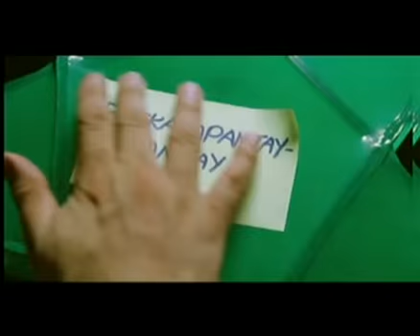ABS-CBN Station ID 2010 NESCAFE